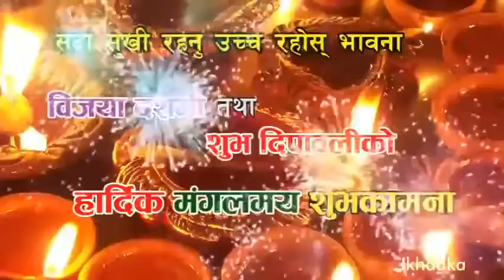Giving wishing in Dashain festival in Nepal